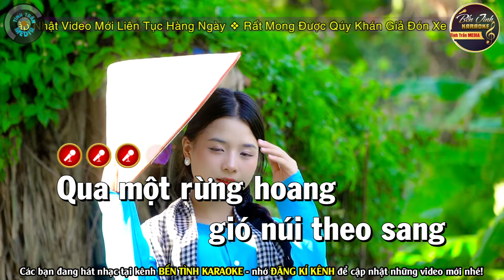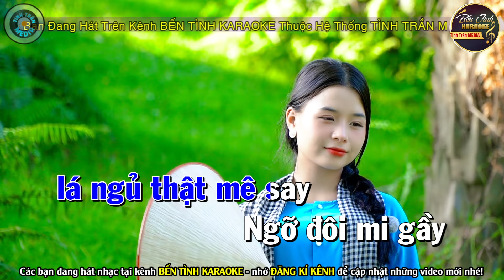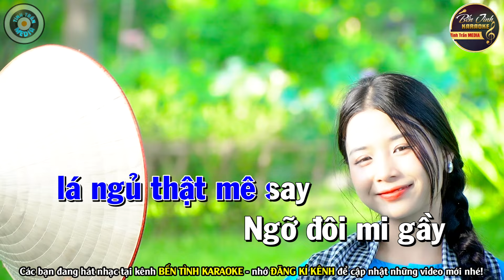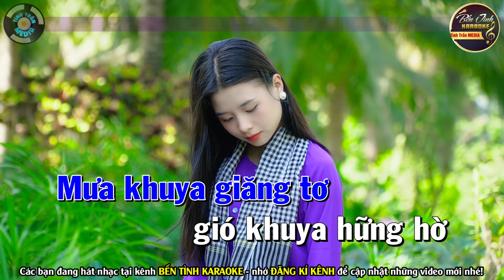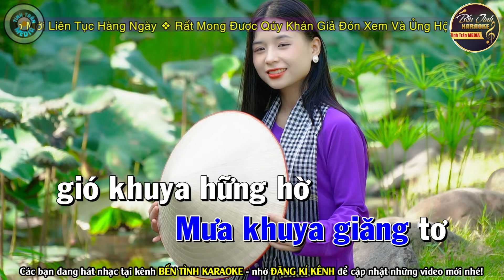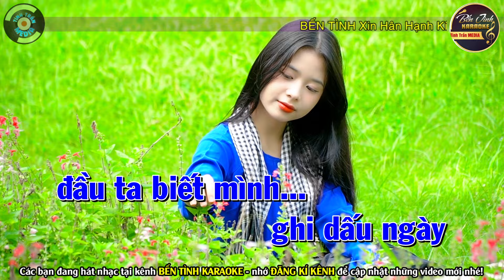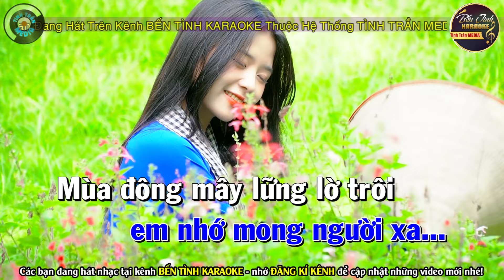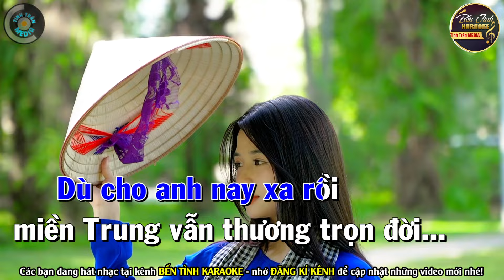HOA TRINH NỮ Karaoke Tone Nam | Bến Tình Karaoke